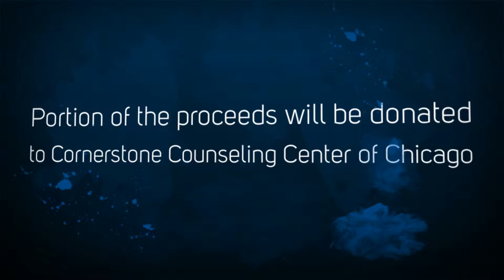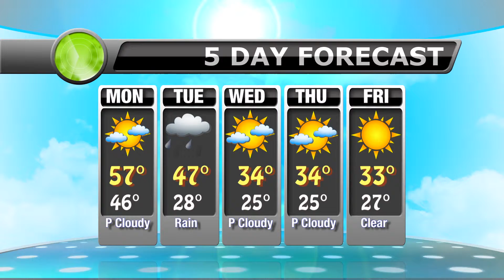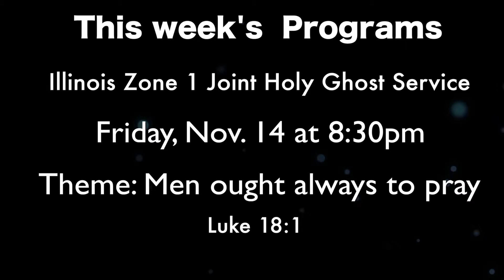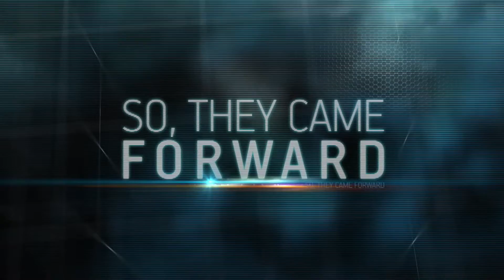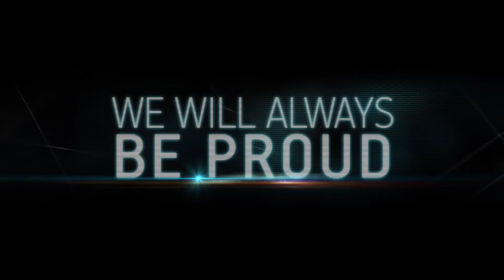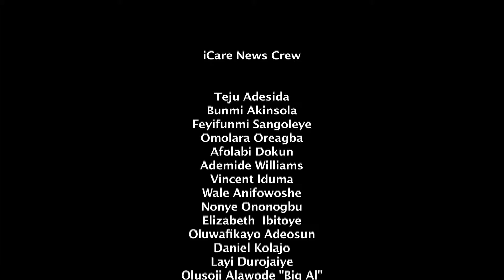iCare News NOV.9TH.14-JHC